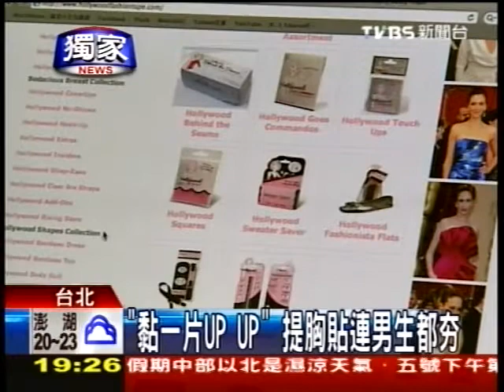民眾陳先生.mpg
加油加油
民眾陳先生